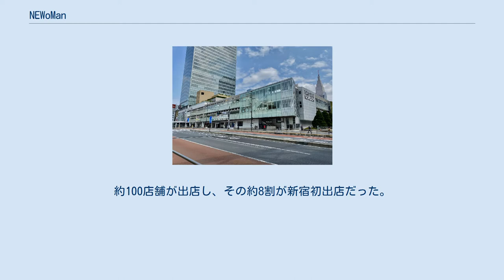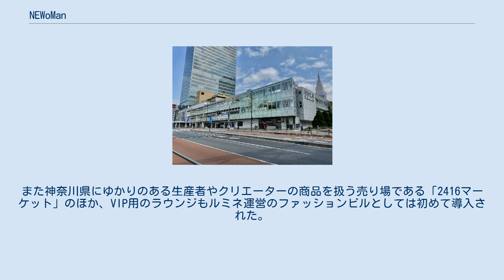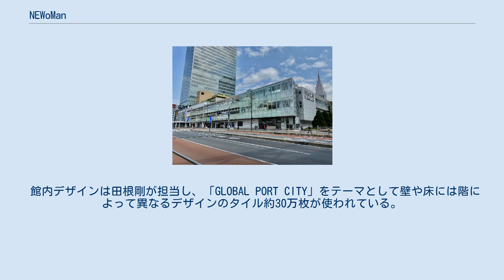NEWoMan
NEWoMan新宿 NEWoMan（ニュウマン）は東日本旅客鉄道（JR東日本）の連結子会社で、 駅ビル型ショッピングセンター（ファッションビル）を運営する株式会社ルミネが展開する新しいファッションビルのブランドである。
従来のルミネより年齢層が高めの30〜40代のより上質で本物志向の大人の女性をメインターゲットにしている。
2020年現在、NEWoMan新宿（JR新宿ミライナタワー内）とNEWoMan横浜（JR横浜タワー内）の2店舗が存在している。
 JR新宿ミライナタワーの1～4階（M2階含み5フロア）とクリニックフロアの一部、駅部2階（エキナカ、エキソト）および線路上空文化交流施設の一部に展開し、売り場面積は約7600平方メートル。
約100店舗が出店し、その約8割が新宿初出店だった。
新宿駅以外にもバスタ新宿とも直結している。
 新宿にはすでに複数のルミネ店舗が存在し、その中でもニュウマンは「ルミネ1、2の卒業生ともいうべき年代で、買い物の経験が豊富であり、他人とは違うものを欲している女性」をターゲット層として設計されている。
 横浜駅西口の駅ビルJR横浜タワー内の1階から10階に入居し、売り場面積は約1万3000平方メートル。
ルミネが運営するファッションビルとしては初めて、グッチやティファニーなどのラグジュアリーブランドが入り、アパレルや飲食など115店舗が出店。
また神奈川県にゆかりのある生産者やクリエーターの商品を扱う売り場である「2416マーケット」のほか、VIP用のラウンジもルミネ運営のファッションビルとしては初めて導入された。
3階から5階の屋外には半屋外の回遊デッキ、6階には屋外庭園「NEWoMan（ニュウマン）Garden」があり、JR横浜駅の10番線の上にはみ出すように設置されている。
なお横浜駅東口の駅ビル横浜ターミナルビルには開館時からルミネ横浜店が入居しており、棲み分けがなされている。
 開発コンセプトは「STORY…ING」。
「新時代を自由に生きるヒトとともに、STORY（＝物語）をクリエイションし続ける場所」という意味が込められている。
 館内デザインは田根剛が担当し、「GLOBAL PORT CITY」をテーマとして壁や床には階によって異なるデザインのタイル約30万枚が使われている。